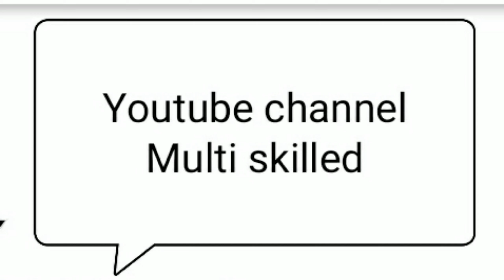Shahdol Nature beauti Sun Rain & Rambow